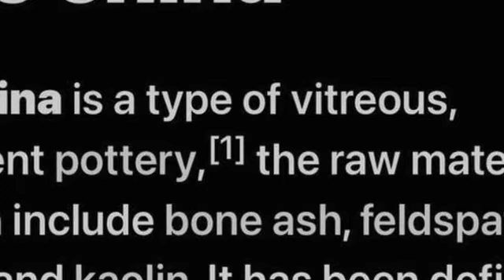FINE BONE CHINA